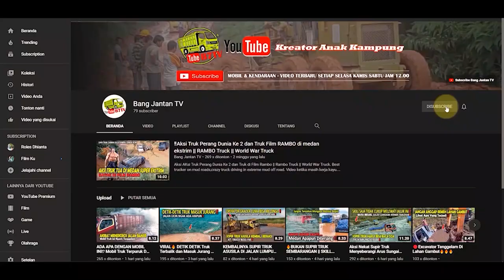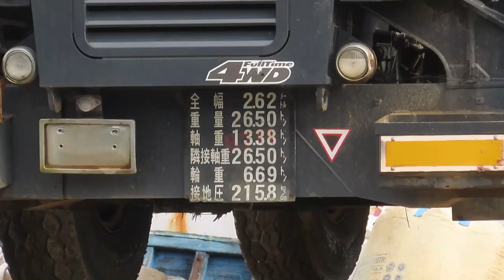Alat berat kato crane dan Kapal Ponton Muat kernel Sawit di dermaga sungai mahakam